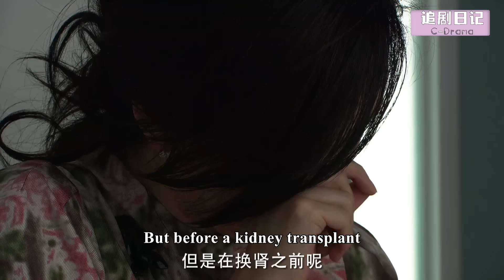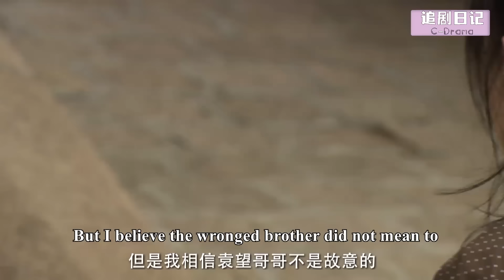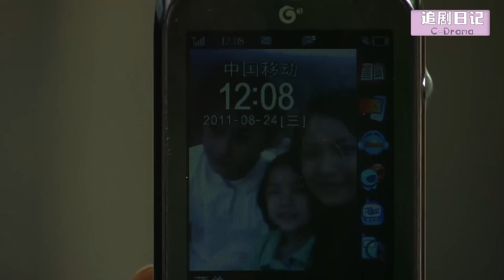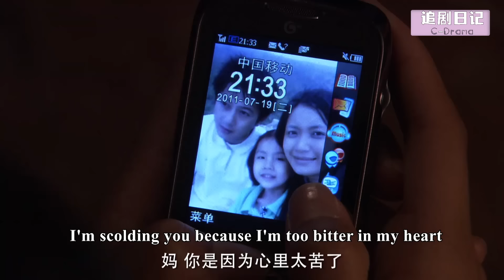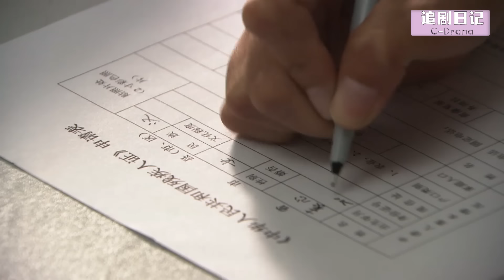【Full Movie】經理惡意開除女孩，卻不知女孩是董事長的親閨女！🍔Chinese Television Dramas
【劇名】守望的天空  SWDTK
【劇情簡介】葡萄六歲時父親袁衛國因為無法忍受兒子患孤獨症所帶給家庭的精神壓力，而與妻子離婚，卻和新歡墨慧雅結婚。 狠心地拋棄了這一雙兒女。 母親為了能全心全意地照顧袁望，只好把葡萄送到了寄宿學校。 出於對母親和哥哥的不理解，葡萄改去了「袁心」這個名字，開始學會了自己照顧自己。